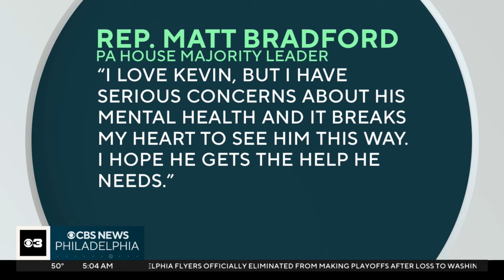Pa. Rep. Kevin Boyle hit with arrest warrant after violating protection order: police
Philadelphia police say an arrest warrant was issued for Kevin Boyle, a legislator in the Pennsylvania House who represents parts of Fox Chase, Bustleton and other sections of Northeast Philly. Boyle texted his estranged wife in violation of a protection from abuse order, according to sources.

Jasmine Payoute brings you the latest on the case including how Boyle's arrest could affect the precarious balance of power in Harrisburg.